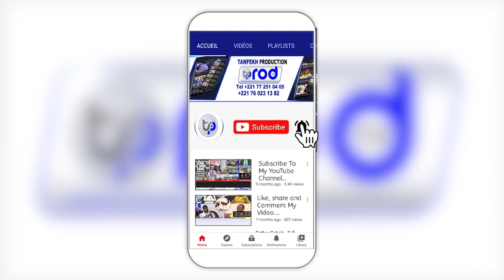RAJASS S.KHADIM GUEYE GAMAU BADAR GUEYE 1444 2022